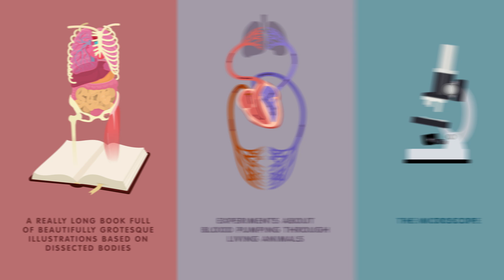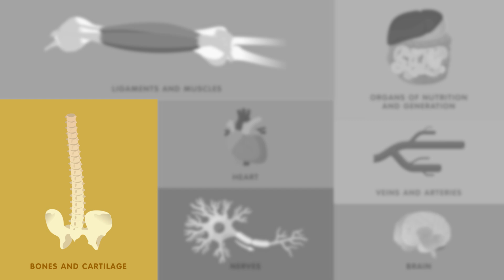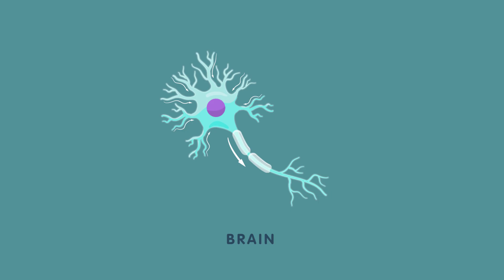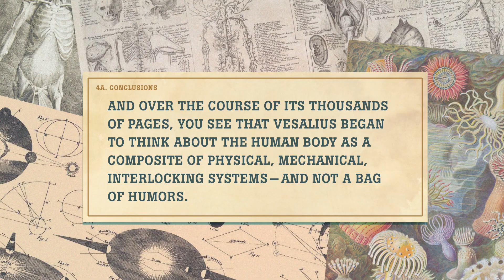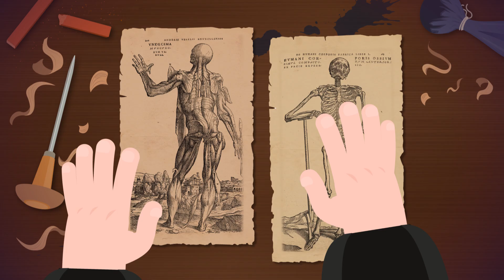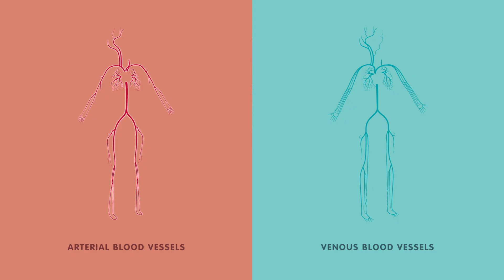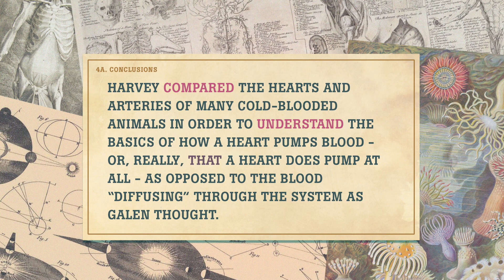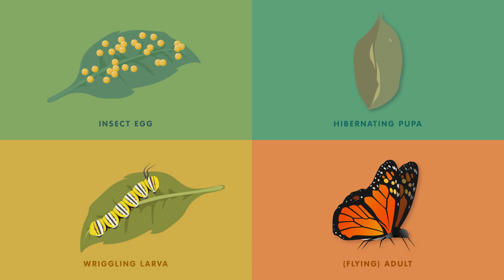The New Anatomy: Crash Course History of Science #15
There’s a question to consider that’s pretty daunting: what is life?
And to try to answer that question, three tools stand out as being especially useful: A book, some experiments, and the microscope! In this episode, Hank talks to us about all kinds of gross things! It's fun!